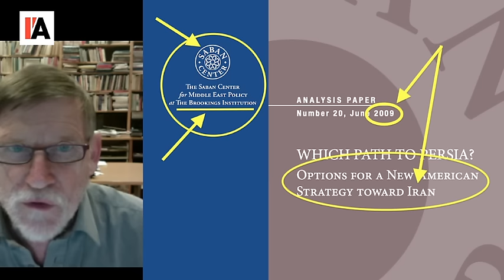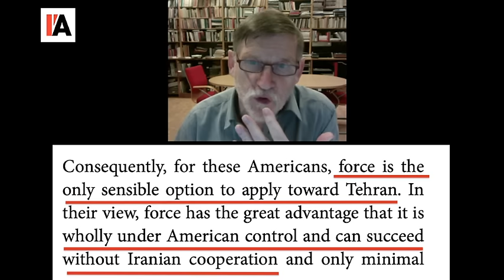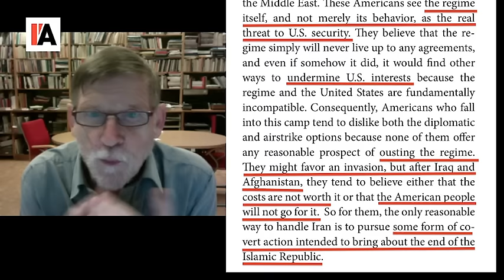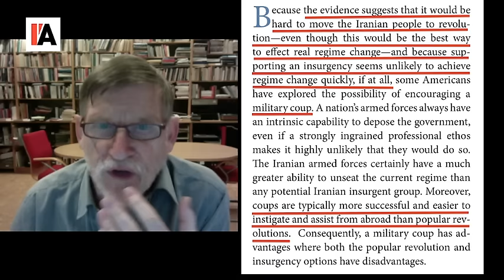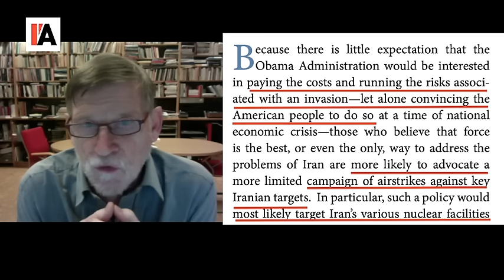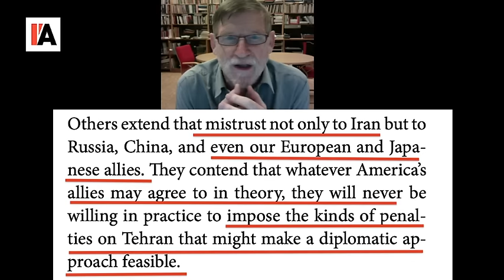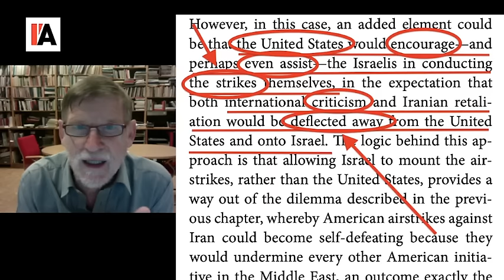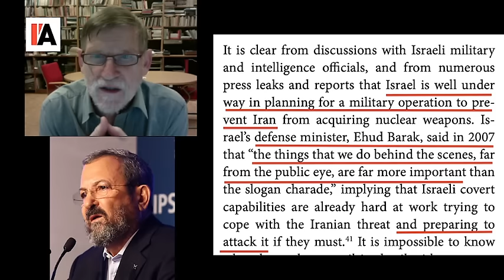Guerre en Iran : révélations d'un document états-unien de 2009 (tout était prévu) - Michel Collon